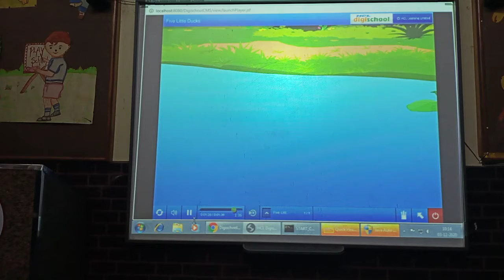PP1 English Rhymes Five Little Ducks Digi